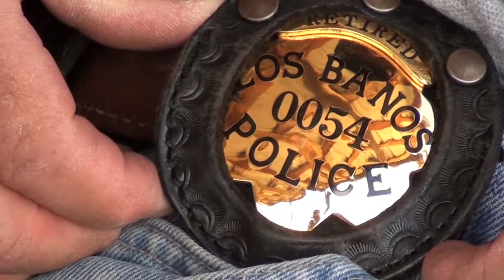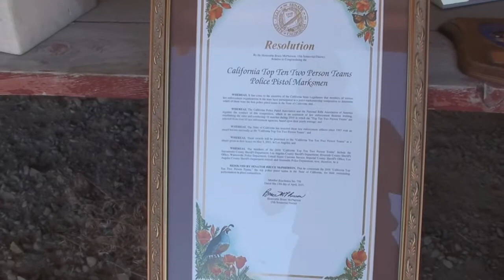Chris Gallagher Top Shot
Retired police chief Chris Gallagher offers his reasons why he should be selected for the History Channel's "Top Shot" TV show.